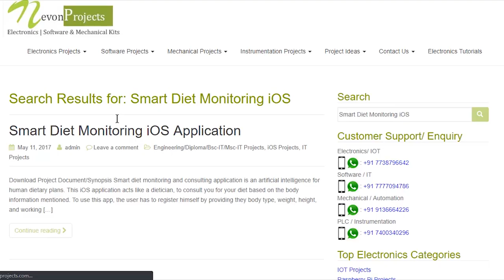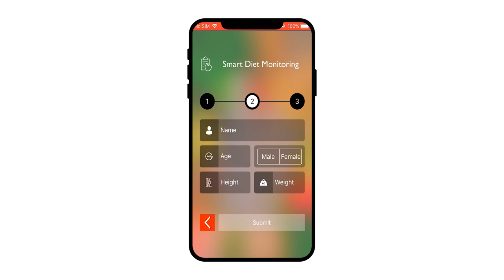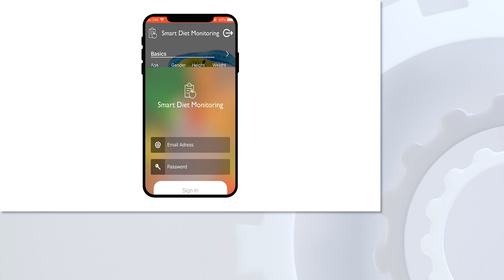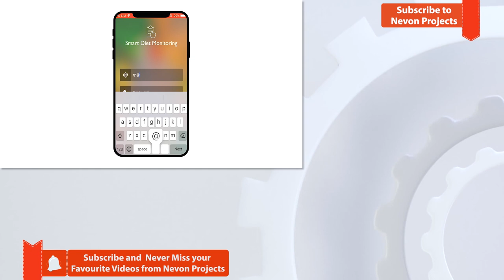Smart Diet Monitoring iOS Application Project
This video shows the demonstration of “Smart Diet Monitoring iOS Application”. This application is diet monitoring and consulting. This system takes the users body information height, weight etc. and then make the diet plan for the user.

Smart diet monitoring and consulting application is an artificial intelligence for human dietary plans. This iOS application acts like a dietician, to consult you for your diet based on the body information mentioned. To use this app, the user has to register himself by providing they body type, weight, height, and working hour details. After registering the app will require some basic information of the diet and the application will generate a suitable diet plan for you. Hence, the user does not have to visit any dietician which will save time and money, as the user can get the required diet plan from his app on his phone. This iOS application requires internet connection. The application gives an accurate results, as the data is entered by the user himself and the process depends on the metrics which is already known to the application, which generates and ask the user if they accept the diet plan. If the plan is not as per the user convenience, the app may also give alternate diet plan to the user.
We provide Product Delivery and Customer Support Worldwide, so enter your country details on the website for the pricing details.

CHECK OUT COLLECTION OF SOME OF OUR “Android based Projects”